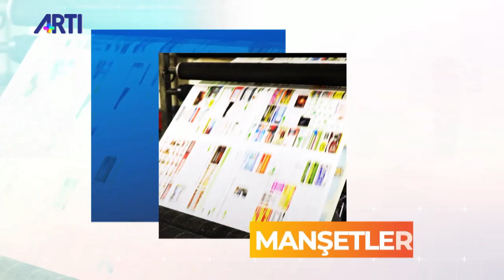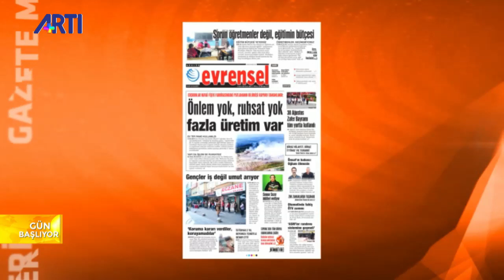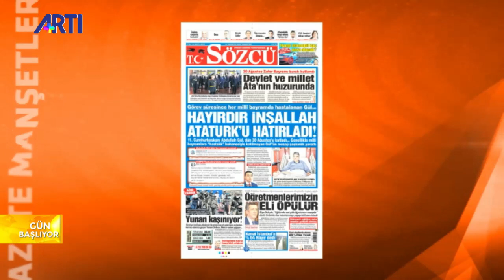Fatih Yapıcı ile GünBaşlıyor - Konuk: Erinç Sağkan 'Türkiye'de Adil Yargılanma Hakkı'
Fatih Yapıcı'nın sunduğu GünBaşlıyor programında Ankara Barosu Başkanı Erinç Sağkan ile Türkiye'de adil yargılanma hakkı, EbruTimtik'ın yaşamını yitirmesi, yeni adli yıl başlangıcı ve 'Çoklu Baro' sistemi konuşuluyor.